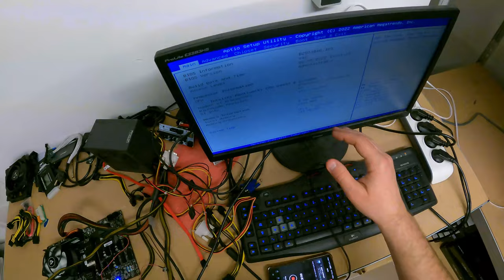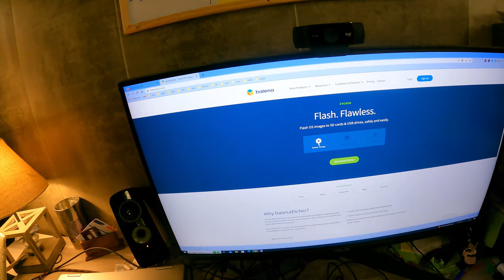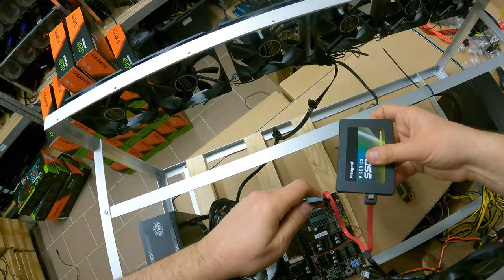Tutoriel: Montage d'un rig de minage en 2023. 8x RTX 4070Ti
Bonjour,

Voici une nouvelle vidéo tutoriel complet : Montage d'un rig de minage en 2023.  Le rig est constitué de 8x RTX 4070 Ti, des cartes de nouvelle génération très efficientes !